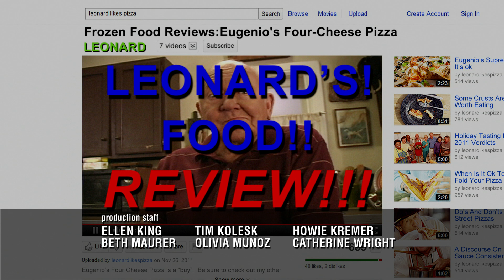Krasnoff Foster/Dan Harmon/Russo Brothers/Universal Television/Sony Pictures Television (2011) #2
From "Community", from Season 3 Episode 8 to the end of the Season on Blu-ray.

Starting with episode 8, the Universal Television logo uses the proper theme.